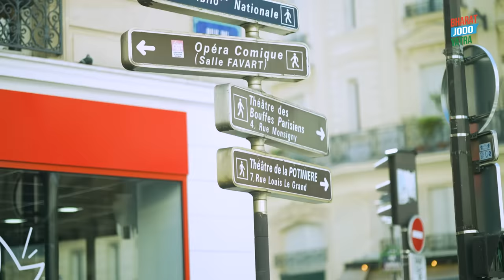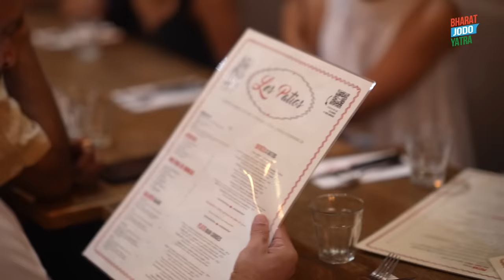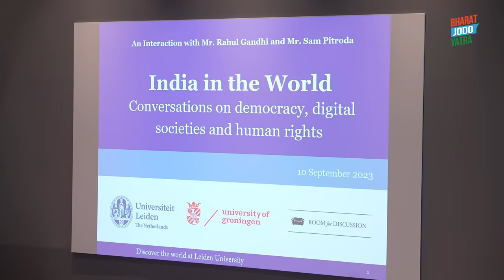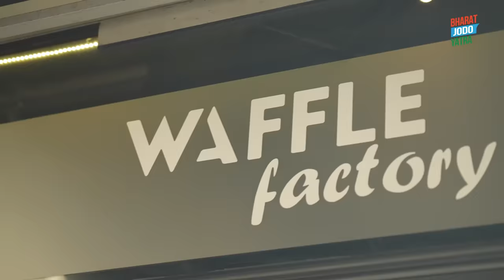Diaspora, Democracy and Dialogue | Rahul Gandhi | Europe Tour